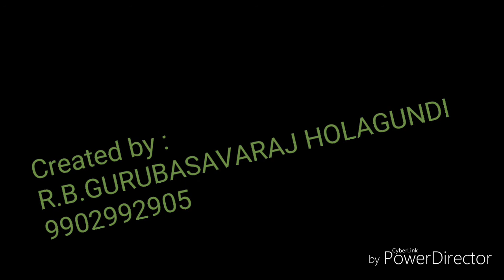Colourful Hampi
Colourful Hampi photos video